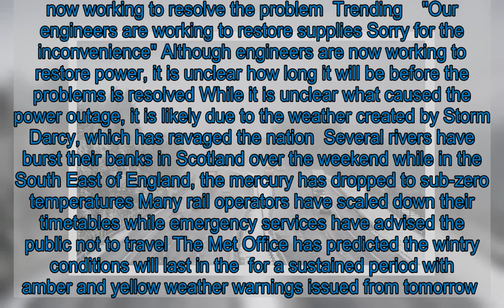Edinburgh power cut: THOUSANDS plunged into darkness following electricity outage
Sign up for  now and never miss the top politics stories again  SUBSCRIBE   We will use your email address only for sending you newsletters Please see our Privacy Notice for details of your data protection rights According to reports, residents in Scotland's capital experienced a power cut at around 850pm this evening This has led to areas of the capital, Lothian and the borders being thrown into darkness SP Energy Networks has confirmed engineers are now working to resolve the problem  Trending    "Our engineers are working to restore supplies Sorry for the inconvenience" Although engineers are now working to restore power, it is unclear how long it will be before the problems is resolved While it is unclear what caused the power outage, it is likely due to the weather created by Storm Darcy, which has ravaged the nation  Several rivers have burst their banks in Scotland over the weekend while in the South East of England, the mercury has dropped to sub-zero temperatures Many rail operators have scaled down their timetables while emergency services have advised the public not to travel The Met Office has predicted the wintry conditions will last in the  for a sustained period with amber and yellow weather warnings issued from tomorrow